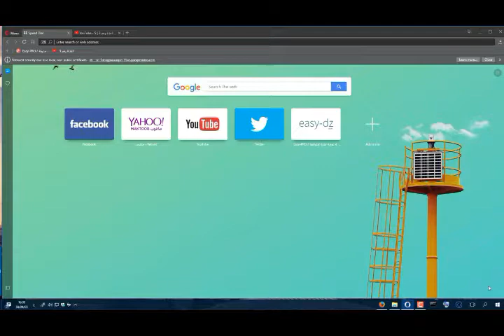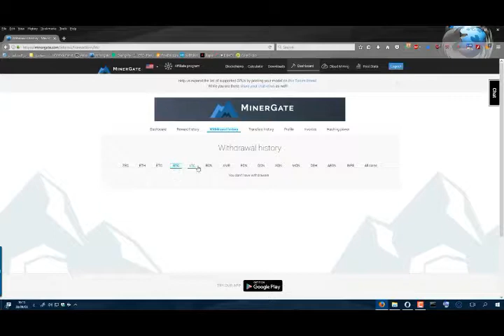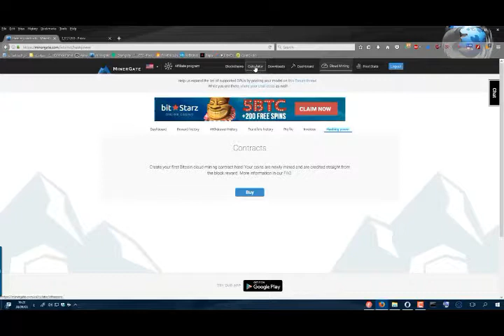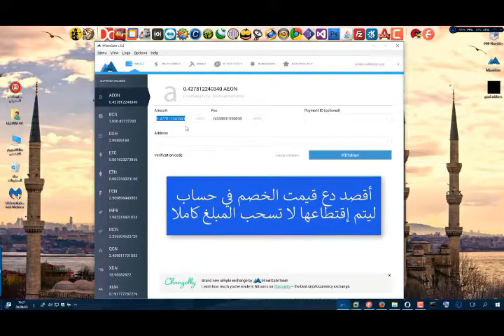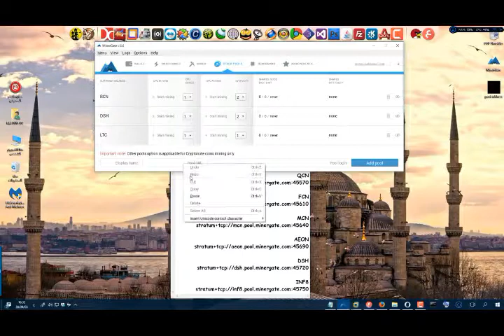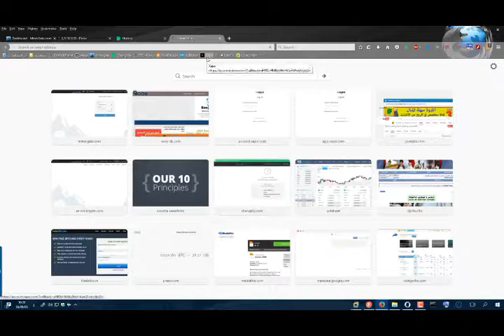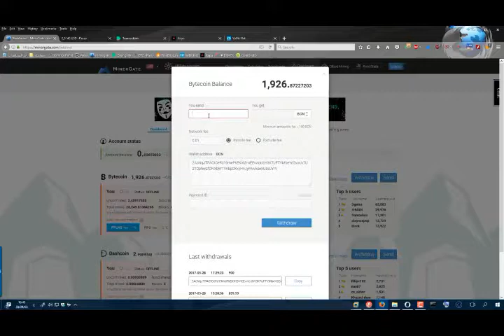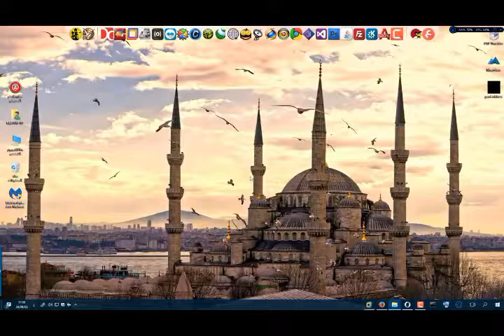شرح شامل لموقع minergate من الصفر الى الإحتراف + إثبات السحب (أفظل شركة عالميا)2017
رابط التسجيل في الموقع yobit.net

لا تنسى الإشتراك و تفعيل الجرس
كن سبب في مساعدتنا على التطور و نكون إن شاء الله سبب في مساعدة إخواننا
ربما تكون أنت سبب لتغيير أحوال شخص ما بهذا الايك
في خدمة الجميع أخوكم في الله .
بح المال 2016 ,
ربح البيتكوين,
رابح يوتيوب,
bitcoin ربح
سعر البيتكوين
تعدين البيتكوين من جهازك
شراء البيتكوين
شرح البيتكوين
bitcoin شرح
bitok
E-coin
ecoin
بيتكوين للبيع
بيع البيتكوين
شراء عملة البيتكوين
شراء Bitcoin
spectrocoin
افضل مواقع شراء بيتكوين
localbitcoins
شراء بيتكوين
موقع freebitcoin
موقع freebitco.in
bitcoin price
bitcoin mining
bitcoin wallet
bitcoin zebra
bitcoin to usd
bitcoinker
bitcoins
bitcoin mining calculator
bitcoin free
bitcoin faucet
bitcoin شرح
bitcoin address
البيتكوين المحترف
البيتكوين العربي
البيتكوين حلال ام حرام
البيتكوين والدولار
البيتكوين 2016
البيتكوين شرح
البيتكوين ويكيبيديا
وحدات البيتكوين
بيع وشراء البيتكوين
هكر البيتكوين
هل البتكوين حلال
هبوط البيتكوين
منتدى البيتكوين
مواقع البيتكوين
bitcoin calculator
bitcoin price
bitcoin news
bitcoin wallet
bitcoin atm
bitcoin exchange
bitcoin stock
bitcoin exchange rates